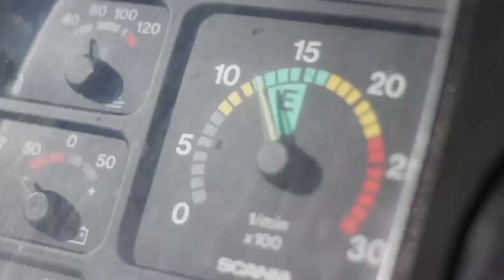EIXOS DA CARRETA SUSPENSOS NA CHUVA. PODE?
▬▬▬▬▬▬▬▬▬▬▬ஜ۩۞۩ஜ▬▬▬▬▬▬▬▬▬▬▬▬▬
▓▓▓▒▒▒░░░ LEIA A DESCRIÇÃO DO VÍDEO ░░░▒▒▒▓▓▓
▬▬▬▬▬▬▬▬▬▬▬ஜ۩۞۩ஜ▬▬▬▬▬▬▬▬▬▬▬▬▬

OFF HOME
Caminhão: Iveco Stralis 400 (410 cv)
Moto: Yamaha Fazer YS250
Câmera: GoPro Hero
Microfone: Ching Ling

HOME STUDIO
Chromakey Blue